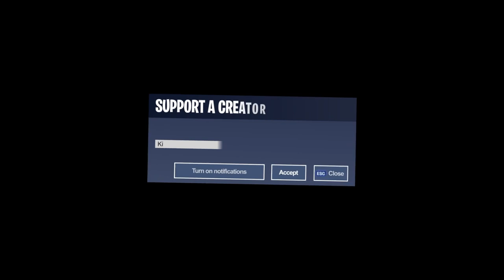the BEST Fortnite commentary